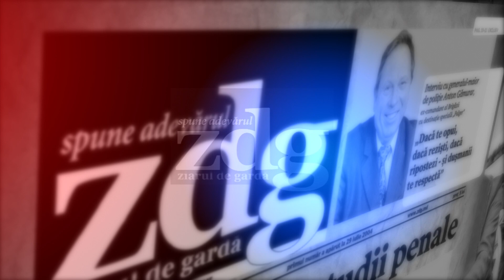Кровь в подарок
Полина Туртэ является почетным донором Республики Молдова, сдающим кровь более 35 лет. Для нее сдача крови означает спасение человеческих жизней – «одна сдача крови спасает три человеческие жизни».